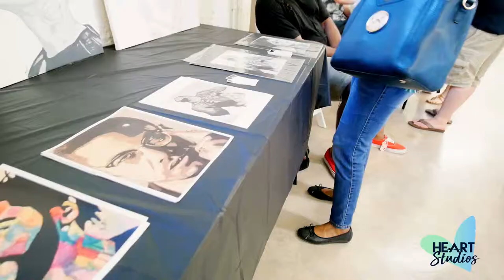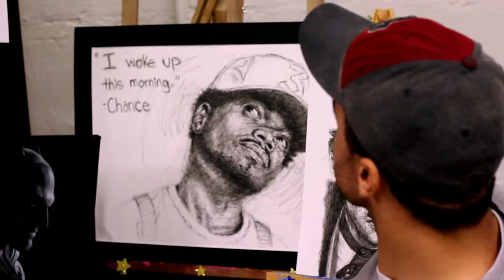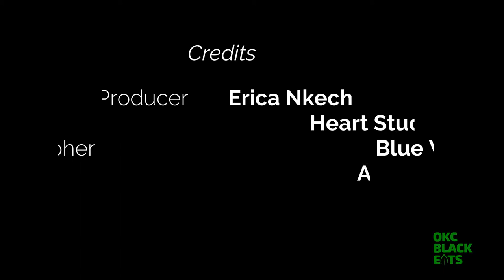Local Art Live! presented by Heart Studio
Celebrating Oklahoma’s talented local artists at this one of a kind family event! Network with other art lovers and enjoy our local art gallery, vendors, full bar, food trucks, and talented performances.

Featuring:
Culinary Art
Visual Art
Music
Dance
Poetry